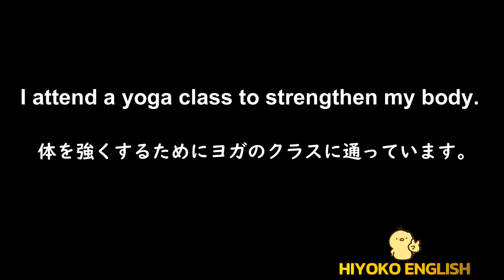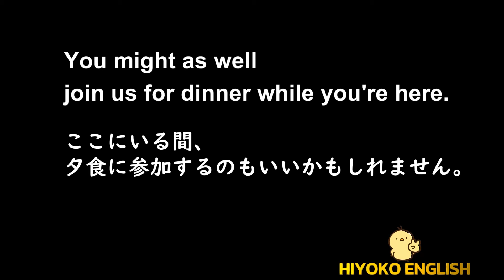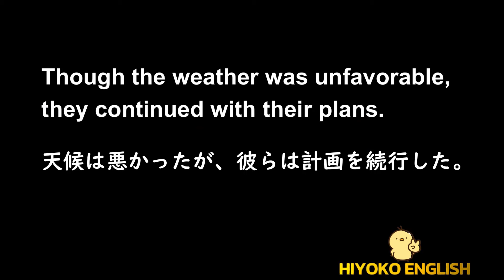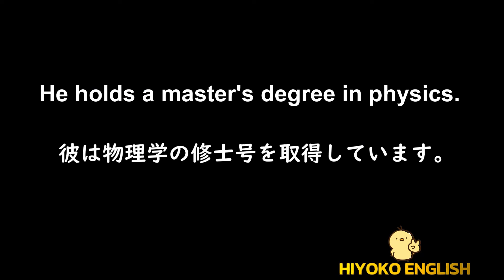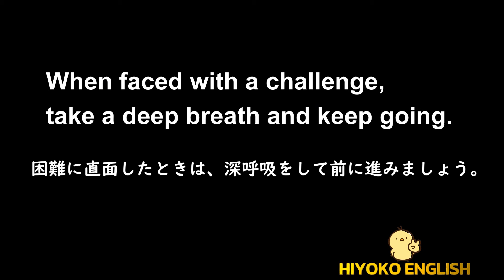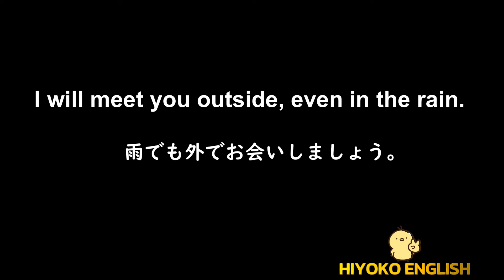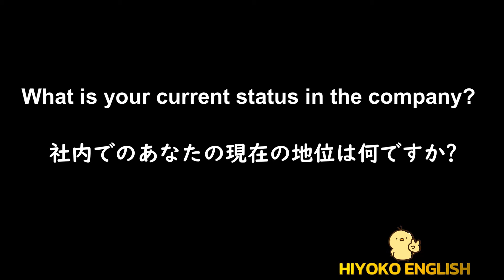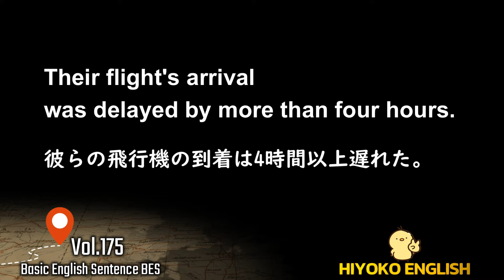[総集編No.35] [＋ONE ENGLISH] 毎日の基礎英語リスニング BES- Basic English Sentence- [TOEIC/英検]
ご要望が多かった日本語ナレーションの後に英語発音が再度流れる仕様です。今回は総集編で[第171回から第175回]までを収録。

[英語３回→英語３回→日本語１回→英語１回]

日本語ナレーションが不要な方は、「日本語ナレ無し版」も再編集しておりますので、そちらをご覧ください。

Basic English Sentence　→　初級～中級英語のリスニング
Intermediate English Sentence 　→　中級～上級英語
短文リスニング　　　　 →　高校英語～大学受験レベルの文法
シチュエーション英語　 →　日常生活の英語
Basic Vocabulary Course →　TOEIC初級～中級レベルの語彙
Super Simple English Sentence→　シンプルな基礎英語